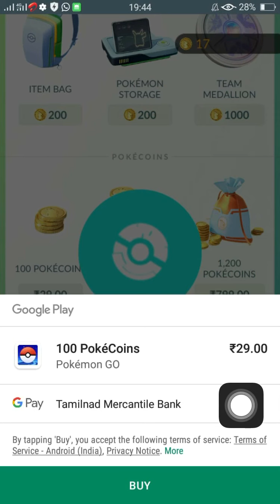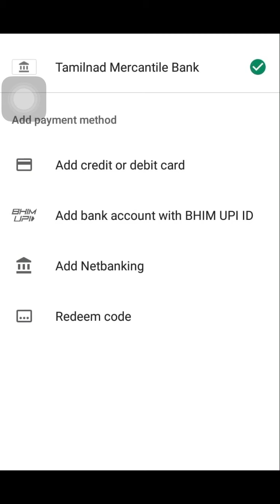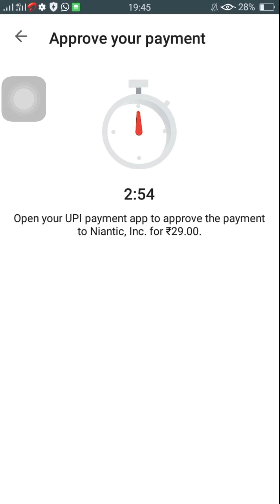How to purchase item without card (credit card or debit card) || Pokemon Go | UPI for payment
In this video I’ll tell you the method of UPI for payment
Pokecoins, items
How buy in shops android? Pogo
paytm, phone pe, google pay these apps also provide you way of shopping in pokemon go
no credit card or debit card
If you found useful then